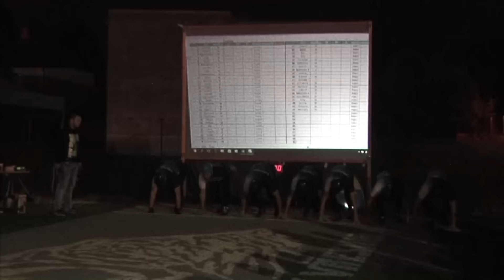Vřesina - Poslední 13. kolo NHHL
► více na ■ Regionální Televize Hlučínska

O nás:
Televize Hlučínsko (součást České Regionální Televize s.r.o.) spolupracuje smluvně s obcemi, městy, organizacemi a soukromými subjekty v regionu Hlučínska a Opavska již od roku 2006.

S Televizí Hlučínsko smluvně spolupracují například tyto města a obce z regionu Hlučínska a Opavska: Hlučín, Kravaře, Dolní Benešov, Bolatice a další...